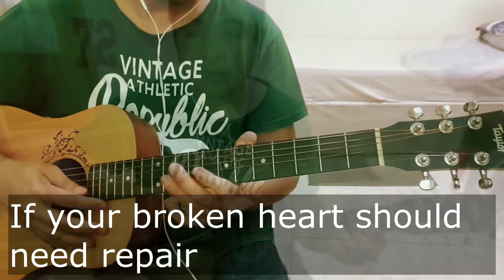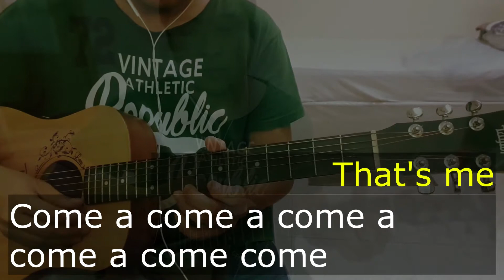Handy Man (Acoustic Instrumental Cover)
Popularized by James Taylor in 1977